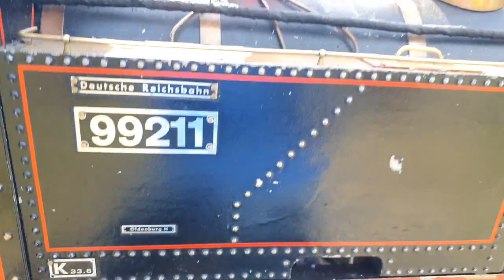Coal , electric and petrol ,sit-on-top model locomotives.